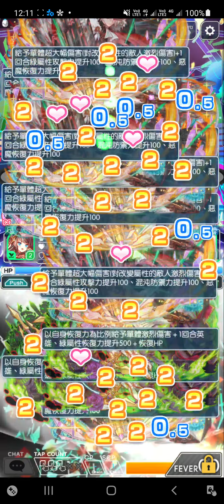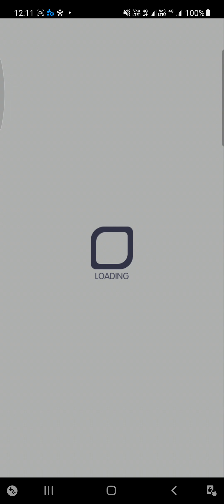Crash Fever【超巫師級*解碼冒險4】亞歷山大來襲 - 綠屬性(限定)【➊風行者 溫迪哥➋散篇災斷使 書厄➌星願回憶 司馬遷➍食愛甜點兔侍者 夜刀神十香】【單刷】【不利屬性限定！】